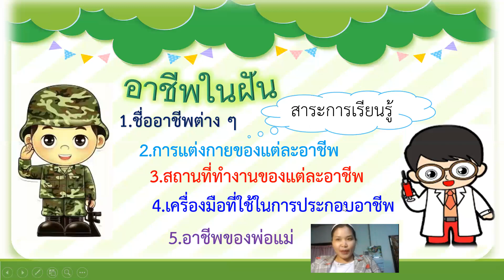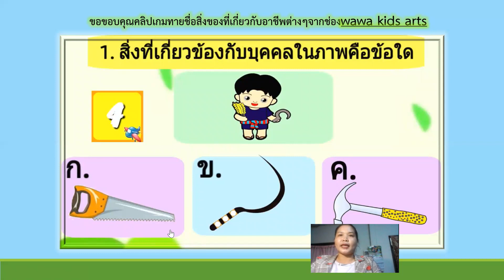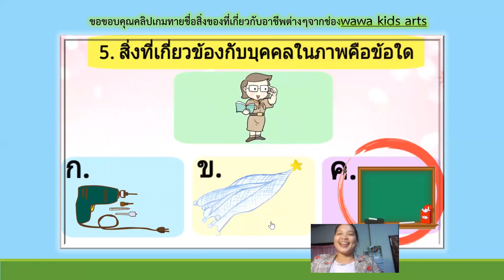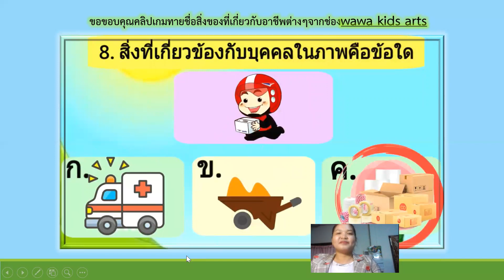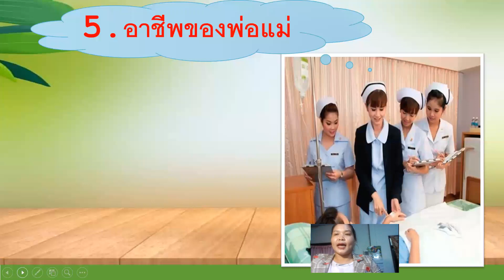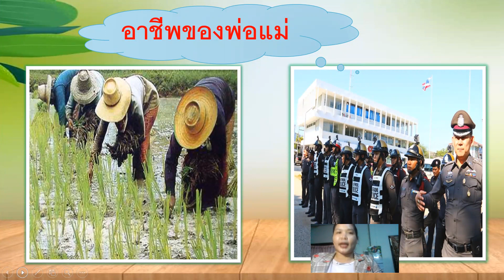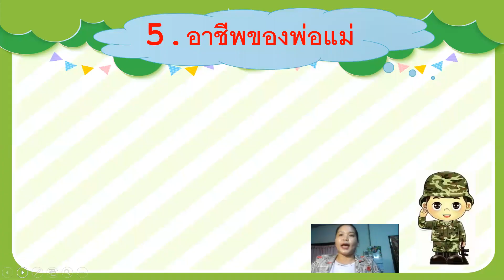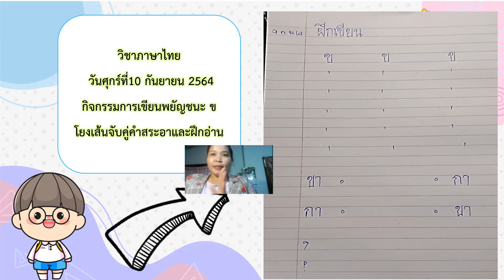อ.2/1ครูพุธณีย์ หน่วยอาชีพในฝัน(ครั้งที่ 5)